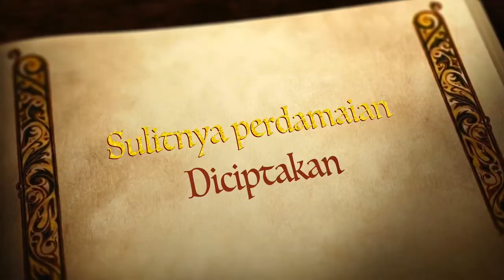Official trailer Film BISU Paling absurd!! (War Of Three Brother)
Ini cuman film pendek yg ngedit juga pemula😂😂

Tp tetep nonton video ini yaa..